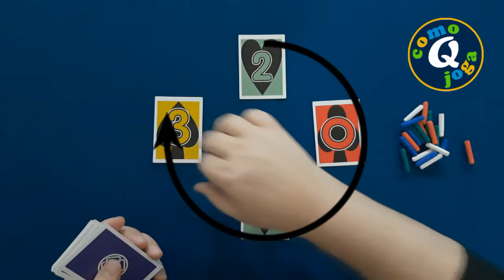KAKEGURUI - como jogar Nim Type Zero um jogo de apostas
Nesse vídeo vim apresentar o jogo NIM TYPE ZERO do anime KAKEGURUI, nesse anime tem vários jogos de aposta, e pretendo trazer todos eles aqui pro canal.

Assista o vídeo até o final para conhecer e aprender a jogar.